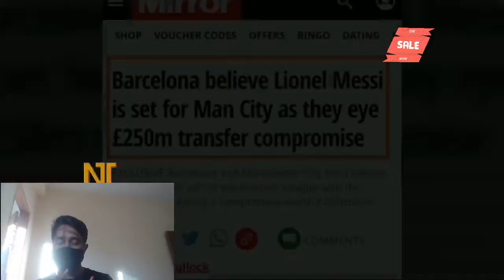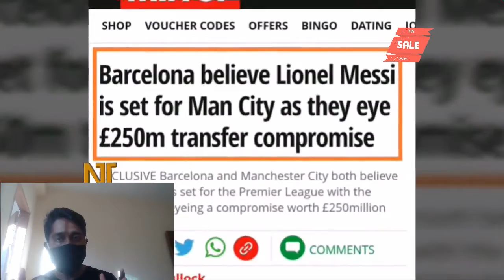মেসির প্রস্তাবে রাজি বার্সা! নির্ধারণ হলো মেসির মূল্য! মেসিকে যে বিশাল সুখবর দিল বার্সা | Messi news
মেসির প্রস্তাবে রাজি বার্সা! নির্ধারণ হলো মেসির মূল্য! মেসিকে বিশাল সুখবর দিল বার্সা | Messi news
বিস্তারিত জানুন।

যেকারণে কোচের সাথে রেগে বার্সা ছাড়ছেন মেসি | মেসির বেতন কত? চুক্তিতে কি লেখা আছে?